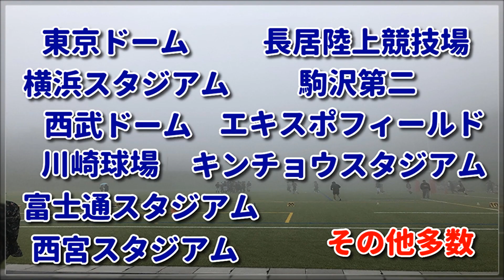アメリカンフットボール 試合会場 スタジアムについて！最強OL塾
東京都世田谷区出身　2006年より福井に移住

照明・家具・雑貨のお店セルフィッシュ代表。

2017年までアメフトXリーグでコーチ兼プレイヤー。

アメフトワールドカップにも日本代表として出場経験あり。

ポジション：OL（センター）TE（タイトエンド）

■過去所属チーム

日大三高ブラックレジスタンス（89年～92年）

日体大ゴールデンベアーズ（93年～97年）

富士通フロンティアーズ(98年～00年)

リクルートシーガルズ（01年～06年）

（03年～オービックシーガルズに改名）

※05年、13連勝で日本一。パーフェクトシーズン達成

アサヒ飲料チャレンジャーズ（07年～11年）

アサヒ飲料チャレンジャーズコーチ(12年)

アサヒ飲料チャレンジャーズコーチ兼プレイヤー（15～17年）

桃山学院大学・福井県立大学オフェンスコーチ（18年～）
その他、多数のチーム

■受賞歴

「TOUCH DOWN」学生オールジャパン（97年）

「TOUCH DOWN」社会人オールジャパン（02年・03・08年）

オールXリーグ（02年・03年・08年）

■出場ボウルゲーム

西宮ボウル（95年・96年・97年）

IVYボウル（95年）

カレッジボウル（97年）

ワールドカップ　ドイツ大会（03年）

東京スーパーボウル（02年）

JXB（ジャパンXボウル）(05年）

ライスボウル（02年・05年）

ジャパンUSAボウル（05年）

ひとこと

得意分野は バス釣り以外かな!?（好きだけど釣れない）

どんな人生が楽しいのか？

楽しい事を探しながら私のライフスタイルをお届けします。

アメフトスキルアップ・トレーニング法は必見です！

家具作り・アンティークペイントもぜひ参考にしてください。

趣味のバス釣り・福井での暮らしもUPしていきます。

出演：ほっしー